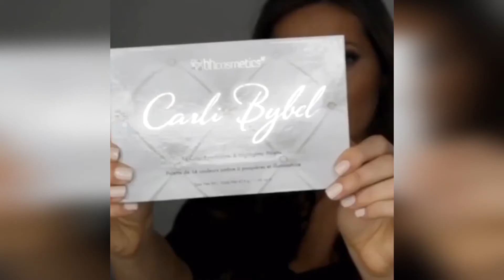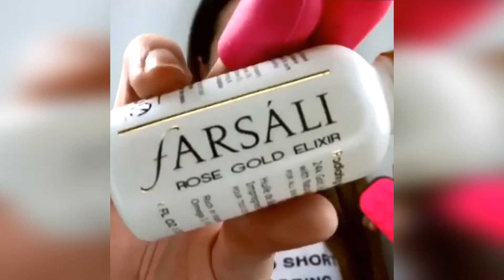Best Makeup Transformations 2019 - New Makeup Tutorials Compilation - 30